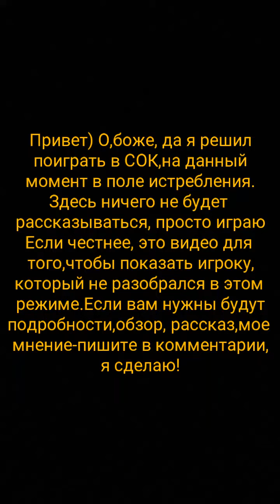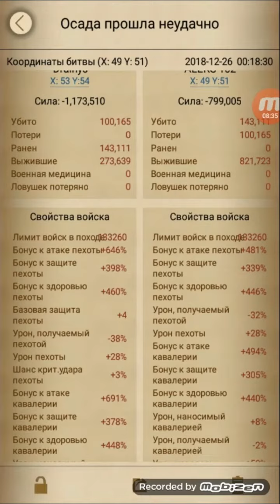Играю в Поле Истребления Clash Of Kings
Строго не судите, не играл год, поле истребления - хороший режим, но разработчики как обычно не без багов (черная карта, не нажимаются плитки и телепорты)